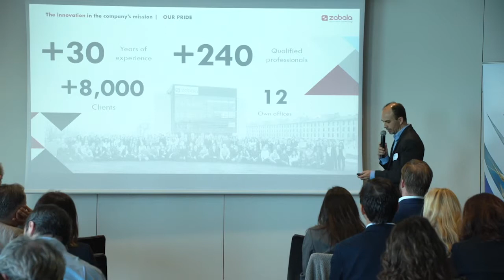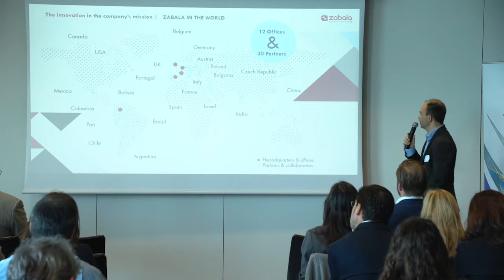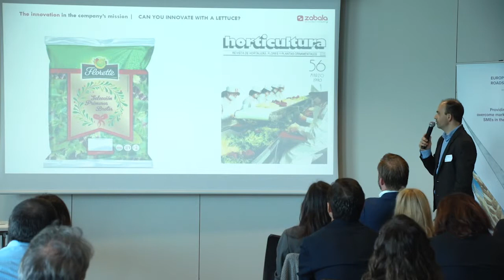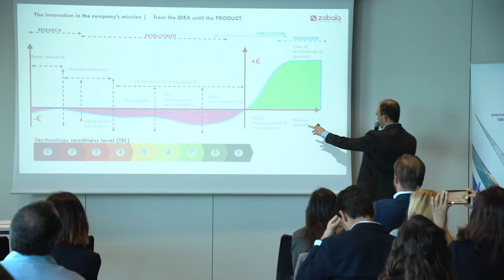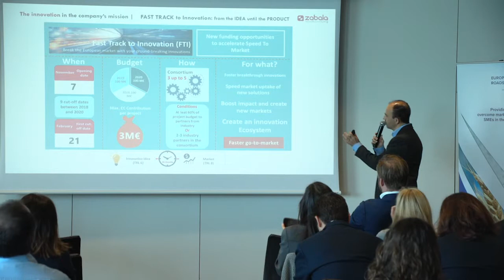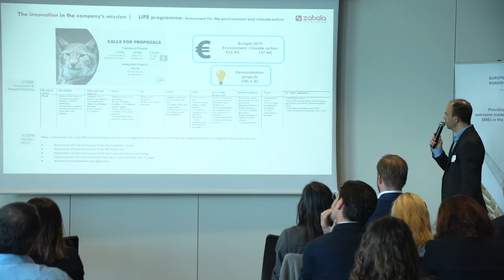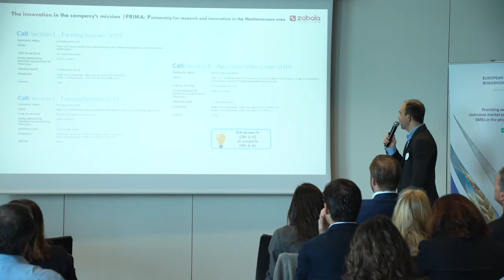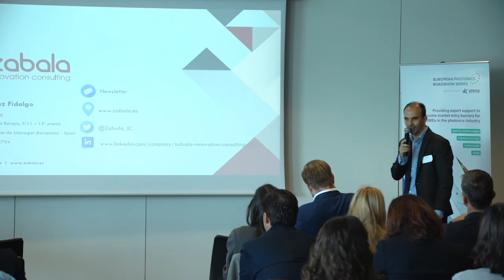Felipe López, Zabala Innovation Consulting: Funding Opportunities Through Innovation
Felipe talks about innovation opportunities in food. Funding programmes are discussed, including Social challenge 2 - which has a last call of January 2020 has a focus on both food and agriculture.